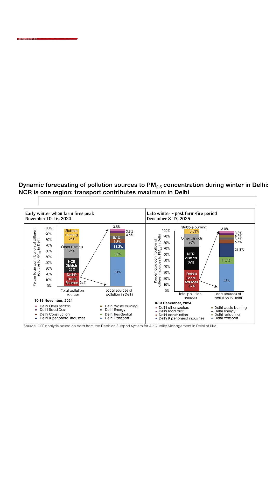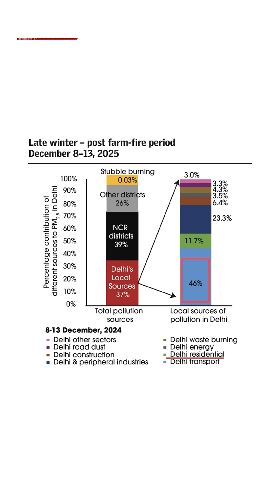Tackling airpollution in delhi | The Sunita Narain Show